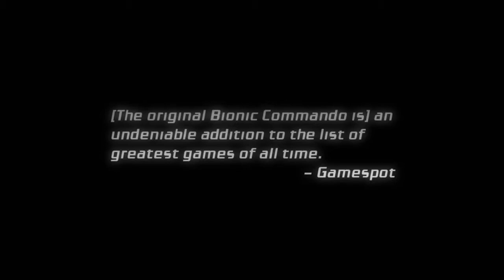Трейлер Bionic Commando Rearmed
Геймплейный ролик римейка Bionic Commando на NES 1988 года. Показана как старая версия, так и новая, использующая 3D-движок и радующая нас симпатичными спецэффектами.